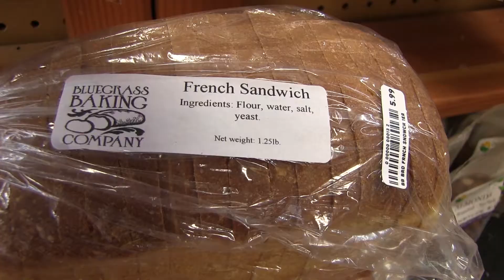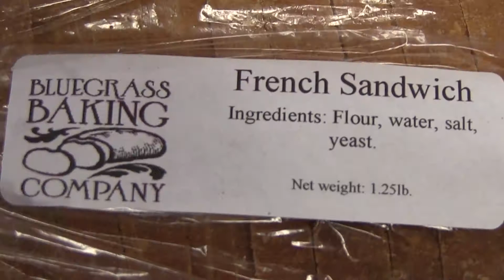Good Foods BLT